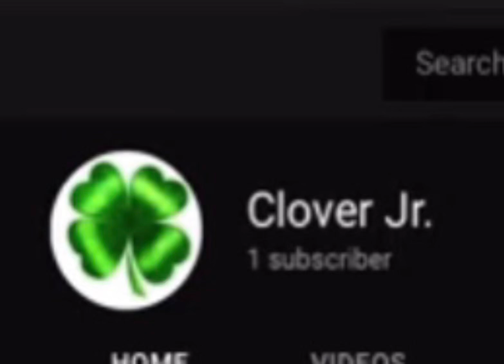Evolution of cobra ￼ ￼(60 subs!!)